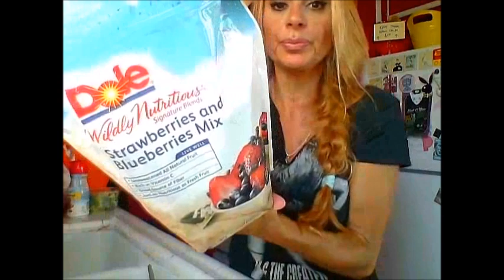$98- Grocery Haul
What $98- gets ya @ Ralph`s in SoCal